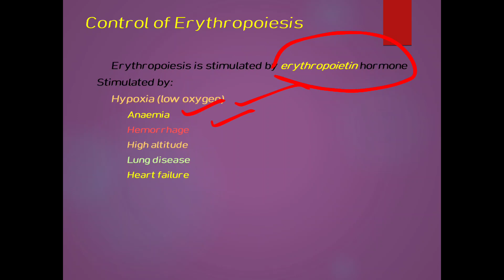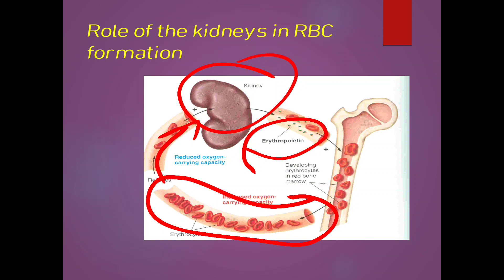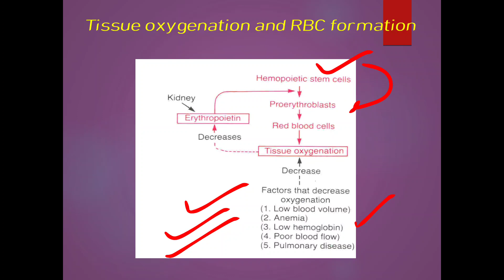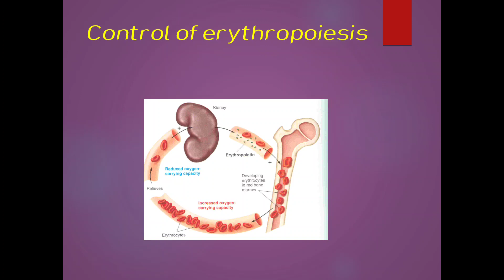Control of Erythropoiesis/ Hematology lecture 11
Role of kidney hormones
Erythropoietin
Hormones involved in RBC control